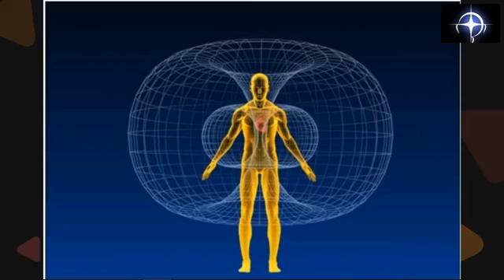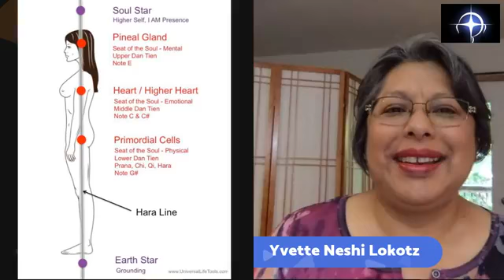Communications from Home: Unity Breath Guided Meditation July 24, 2018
Star Nations - Communications from Home with Yvette Neshi Lokotz: Unity Breath Meditation, Tuesday, July 24, 2018, 7pm CT/8pm ET

Join Neshi for this ancient way of connecting to Grandmother Earth and Grandfather Sky and remembering how their love for us positively affects our lives.

Star Nations Communications from Home is a weekly show on Star Nations Radio Network a Facebook live stream show powered by BeLiveTV on Tuesday nights at 7pm CT/8pm ET.